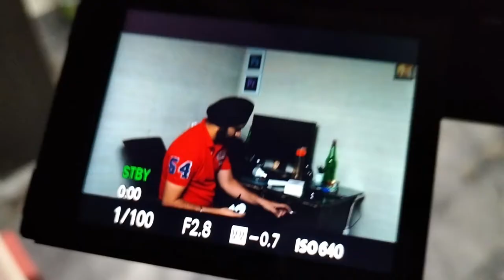MY FIRST VLOG WITH DJI OSMO ACTION CAMERA | THEMKVLOGS | @VIKRAMBHAMRAH | 10.10.2021